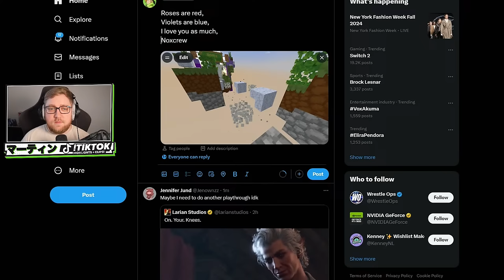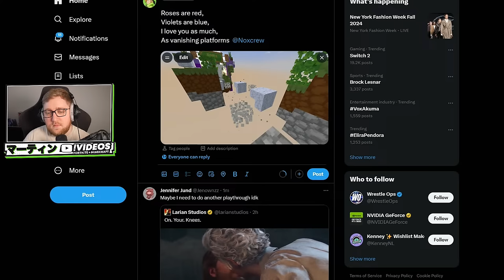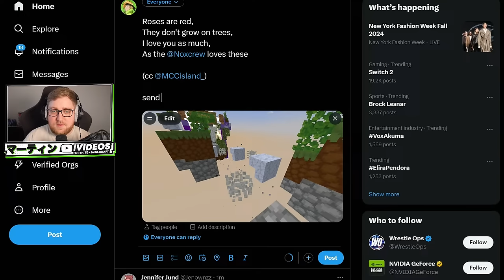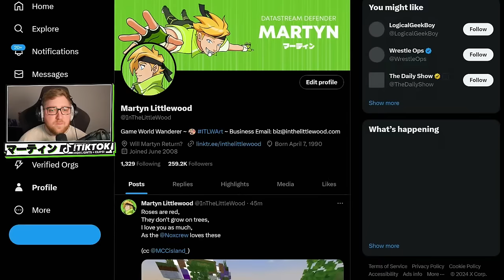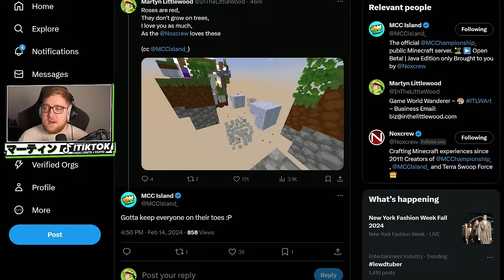🔴 LOVEY DOVEY DAY - Minecraft BCG SMP #19